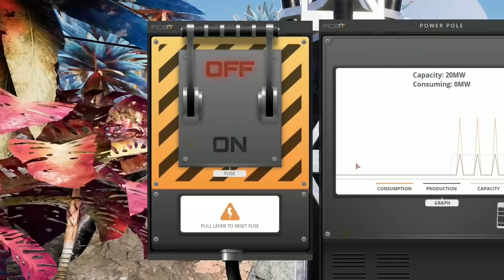Satisfactory gameplay pl odcinek 8 recenzja 4k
Satisfactory jest to swoista hybryda gry symulacyjnej oraz strategii ekonomicznej. Naszym zadaniem jest stworzenie ogromnego kompleksu fabrycznego na jednej z odległej planet. Gra ta gdyby zechcieć ją zaklasyfikować do konkretnego gatunku to FPS z elementami strategii ekonomicznej oraz gry symulacyjnej. Została opracowana przez Coffee Stain Studios, znanych z serii gier Sanctum, czy bestsellerowego symulatora kozy. Produkcja ta jest przeznaczona na platformę PC. W grze wcielamy się w pracownika megakorporacji Ficsit, której działalność skupia się na prowadzeniu badań oraz wdrażaniu nowych technologii. Jako członkowie programu Save The Day, zostajemy wysłani na jedną z odległych planet, aby tam rozpocząć realizację ściśle tajnego projektu o kryptonimie Project Assembly. Nas cel to stworzenie potężnego oraz zautomatyzowanego kompleksu fabrycznego.

0:00 - Wstęp, zapowiedź odcinka i intro
1:24 - Usprawniamy produkcję ramy
8:24 - Wyprawa po kolejne ślimaki
19:37 - Mój pierwszy w grze bardzo rzadki fioletowy ślimak :D
19:57 - Wracamy do bazy
25:17 - Przerabianie elektroślimaków na bateryjki
26:26 - Zainstalowanie bateryjek w piecu hutniczym
26:44 - Podsumowanie odcinka